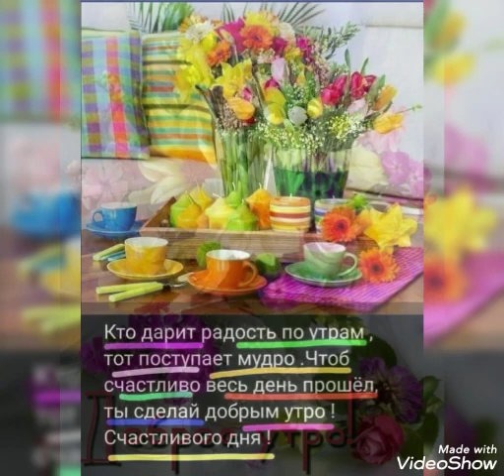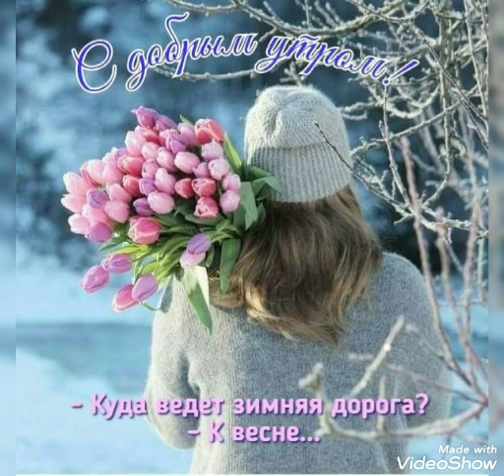Ә СИН ОНЫТ ДИСЕҢ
РАСУЛЬ САЛИХОВ
(Хәерле иртә! - Доброе утро!)